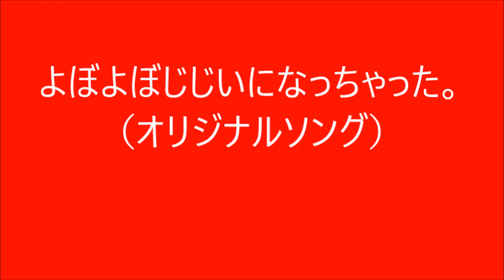【左手負傷編】 よぼよぼじじいになっちゃった。（オリジナルソング）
冷やし中華はじめる前に、キーボードはじめました。

歌詞。

よぼよぼ じじいになっちゃった。
左手足が 制御不能。
だけど あいつとは違う。
心のシワと脳みそのシワじゃ
価値が全然違う。

左手効かない。握れない。
リハビリのためにおっぱい揉ませて。
あいつに憧れたわけじゃない。
どこか体の一部分が欠けてしまうと
神経使うよな。

心臓に一番近い左手の薬指は
寂しさに震えて固まった。

最悪 毎日更新中。
日頃の行い 悪いのか？
罪と罰に支配されてる。
俺の魂 吸い上げる 音が
確かに聞こえたんだ。